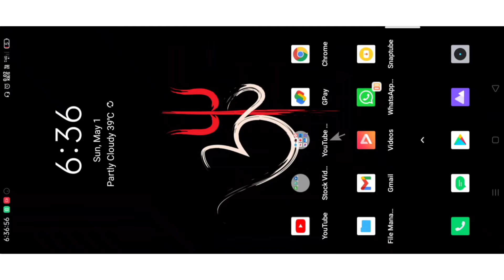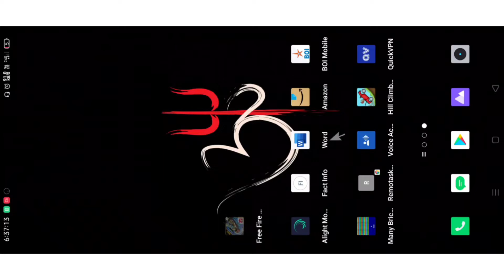how to complete invite friends & win event || invite & win event free fire || free fire new event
garena free fire,ff new event,free fire
what is invite and win event in free fire
invite and win event
invite and win ff max
invite and win event kaise complete karen
invite and win event hindi
invite and win event free fire max
invite and win event invalid code
invite and win event complete
invite and win event in hindi hin
invite and win event 9 digit code problem
event ko kaise pura karen
event ko complete kaise karen
event ko kaise nikale
event ko kaise complete karna hai
event ko kaise karen
event ko kaise complete karte hain
new event free fire
new event
new event free fire today
new event kaise complete karen
how to complete invite and win event in free
fire
how to complete event in free fire
how to complete new event in free fire in hindi
how to complete new event in free fire in
hindi
how to complete new event in free fire hindi
free fire new event updates
free fire new event today
free fire new event hin
free fire new event invite and win